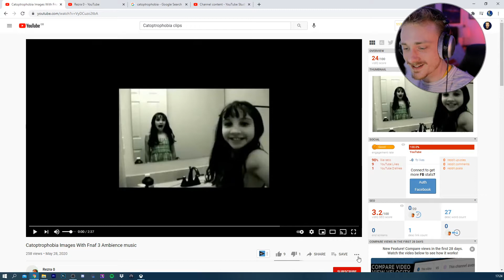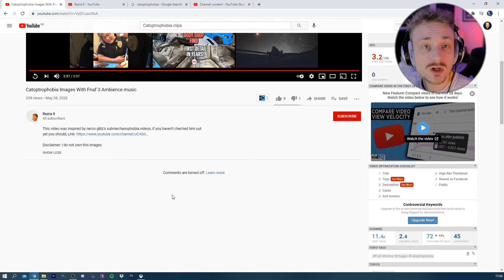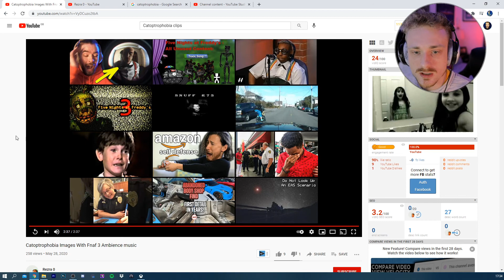LOOKING BACK AT YOU!! - Catoptrophobia REACTION (EP.4)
Hello and welcome to serenescxpe! My name is Cam and today we're going to be exploring episode 4 of my Phobia series... Catoptrophobia.